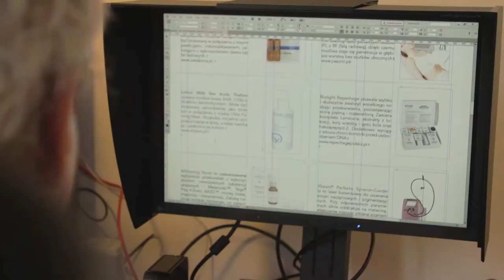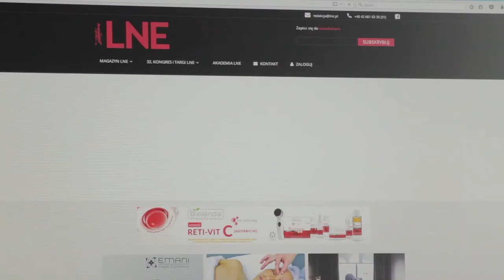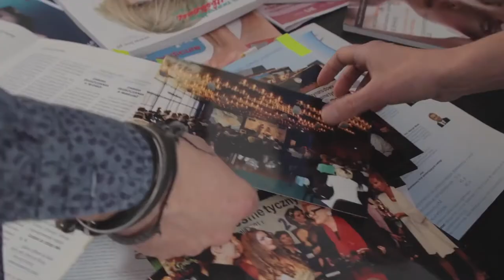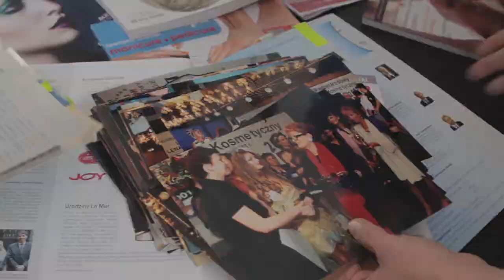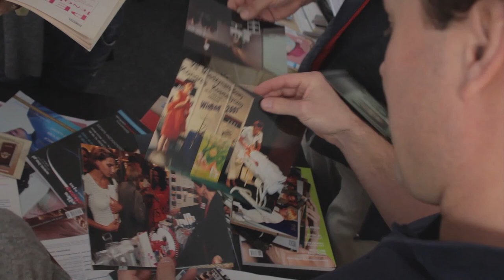Redakcja LNE w pełnej odsłonie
Film powstał przed 32. Kongresem LNE z okazji 20 lecia  LNE w Polsce. Swoją premierę miał podczas jubileuszowego bankietu w sobotę kongresową 14 listopada 2015r. Reżyserem jest Nenad Mikovic, Prezes Wydawnictwa LNE, dla którego film to wielka pasja życia.
Film idealnie oddaje klimat, rodzinną atmosferę jaka panuje w redakcji, ukazuje naszą pracę, proces powstawania magazynu LNE i nie tylko. Zawiera wypowiedzi osób, które są z redakcją związane przeszło kilkanaście lat, opowiadają m.in. o swojej pracy jak i o tym jak zmienił się rynek branży beauty na tle tych 20 lat…

Nasza redakcja mieści się w centrum Łodzi, na skrzyżowaniu ulic Narutowicza i Wierzbowej, w kamienicy stojącej na rogu.
Rzuć okiem na Łódź!